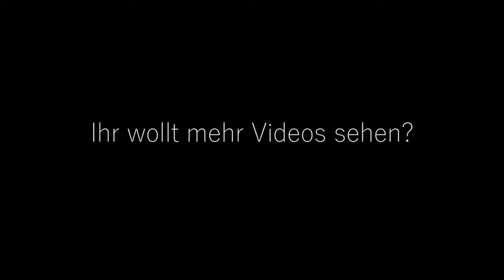Wir stellen uns vor | Interview [4K]